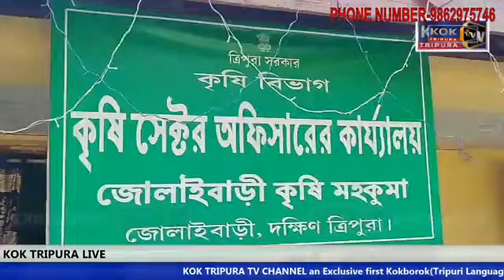JORANI KOK PANDA. ||. KOKTRIPURA EXCLUSIVE NEWS 19-02-2024